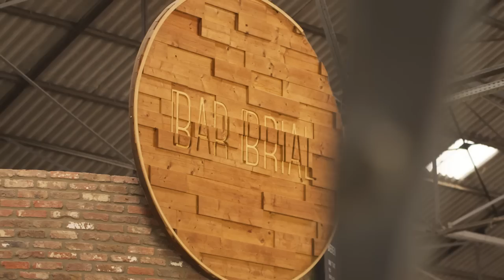Kan je autisme verbergen?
Niet te veel opvallen, eerlijk zijn maar niet ál te eerlijk, oogcontact maken wanneer je met iemand praat… Het zijn de ongeschreven regels van onze samenleving. Lastig, voor iedereen, maar toch net nog wat meer voor mensen met autisme. Orthopedagoog Ilse Noens (KU Leuven) en ervaringsdeskundige Ynske Reynaert vertellen hoe mensen met autisme zich in allerlei bochten wringen om zo ‘normaal’ mogelijk over te komen.

Deze video is onderdeel van onze Universiteit van Vlaanderen Summer School-reeks.